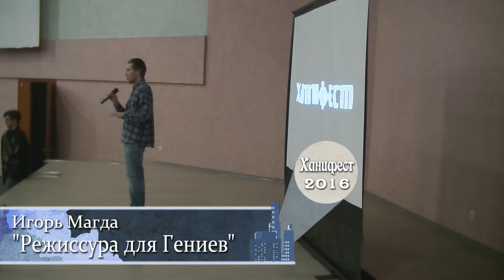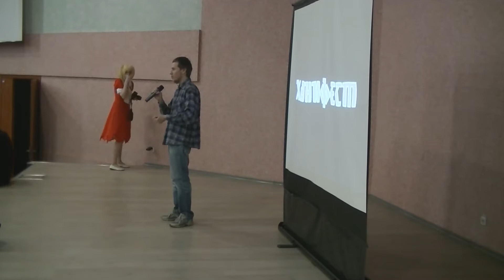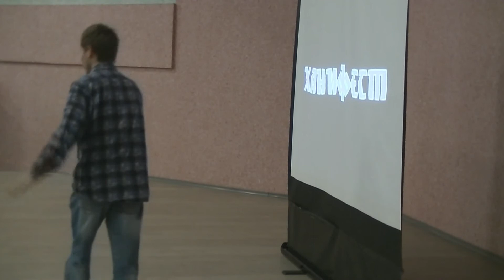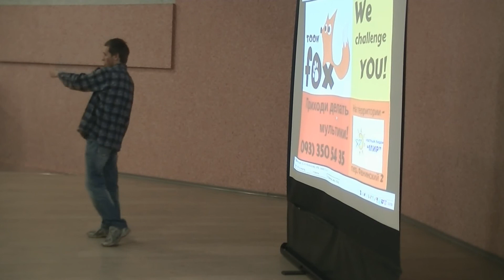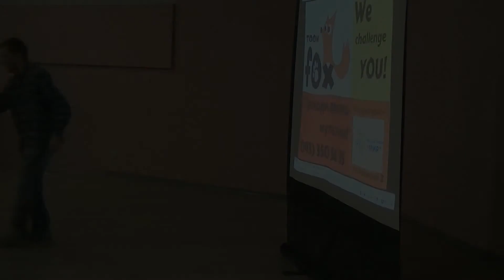[Лекция] Режиссура для Гениев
Лекция с фендом-фестиваля "Ханифест".

Лекцию читал Игорь Магда
"Режиссура для Гениев"
Украина,г.Харьков
30.04.16